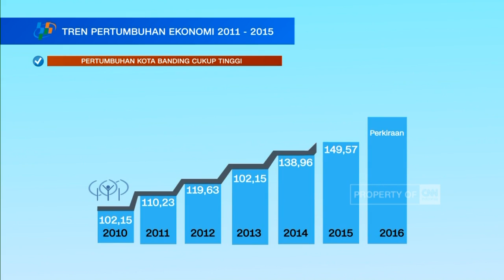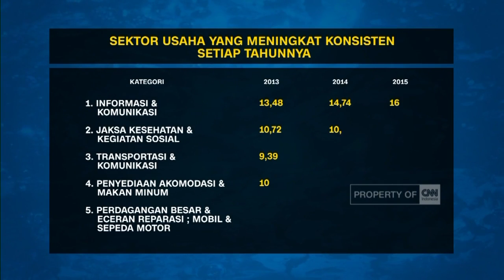Kemiskinan di Tengah Laju Pertumbuhan Ekonomi Kota Bandung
Laju pertumbuhan ekonomi di kota Bandung yang cukup tinggi dalam lima tahun terakhir , ternyata masih menyisakan masalah kemiskinan. Angka kesenjangan sosial pun, lebih tinggi dibandingkan daerah-daerah lain di Indonesia.